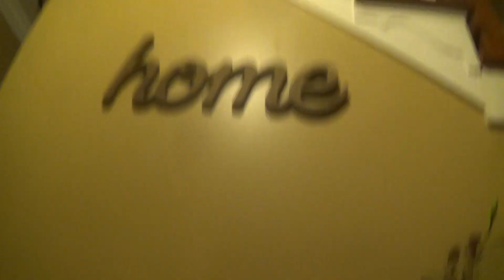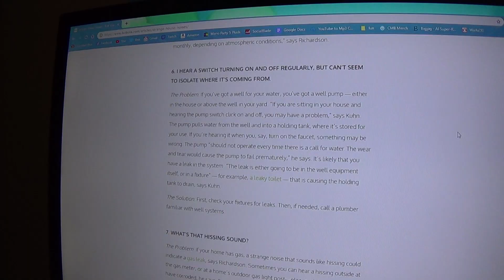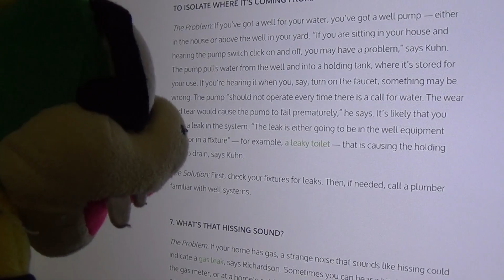Crazy Mario Bros: Home Alone Iggy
Iggy Koopa is scared and paranoid from being Home Alone!